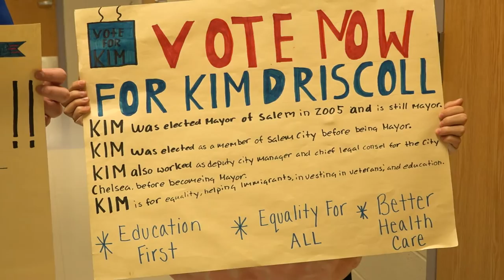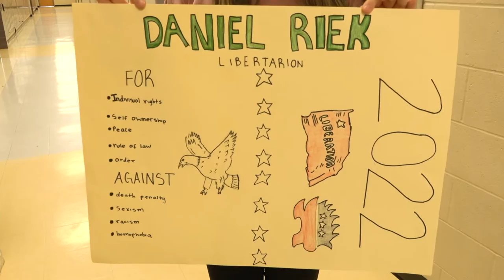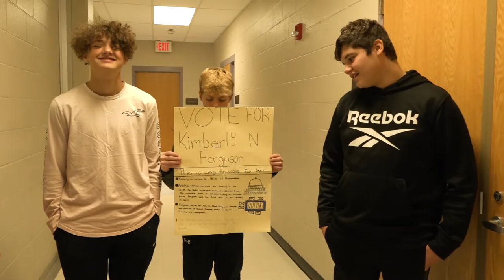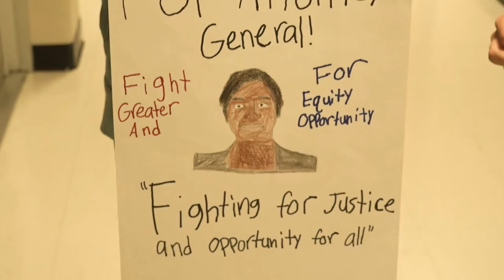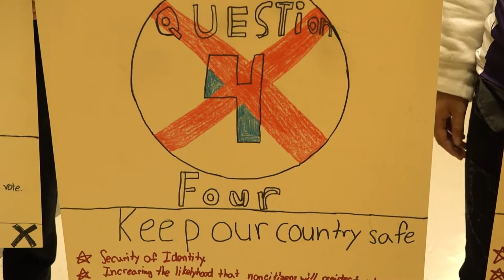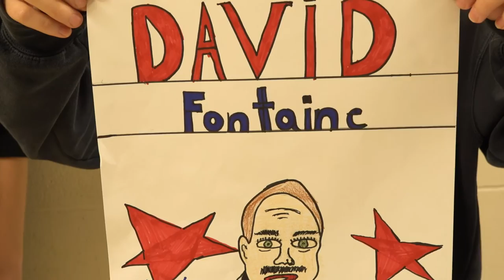Election Presentations 11 3 22